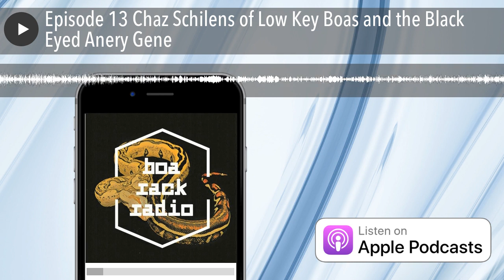Boa Rack Radio Episode 13: Chaz Schilens of Low Key Boas and the Black Eyed Anery Gene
Join us this week as Carlos talks with Chaz Schilens of Low Key Boas. We talk about his journey in the hobby along with his plans for the upcoming season. We will also talk about his life as a professional football player in the NFL along with his work with Black Eyed Anery Boas. Finally, we talk about the importance of selecting the right animals to move your collection forward.